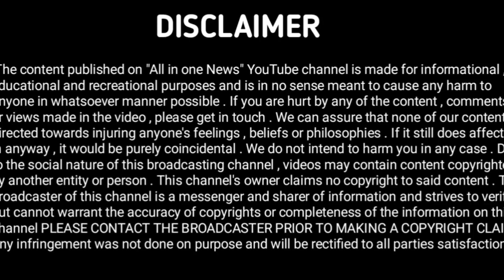Munawar faruqui पे भड़के मौलाना सहाब हिन्दू भाई से की अपील show की Ticket ना ले🙏Munawar controversy